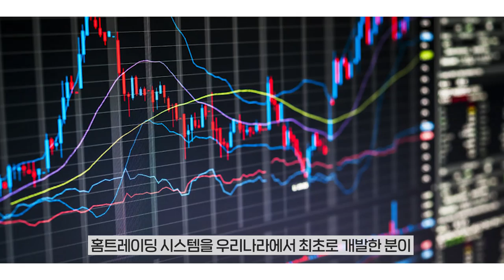HTS의 아버지가 들려주는 시스템 트레이딩의 세계 feat.뉴지스탁 문홍집 대표 [신과함께 특별편]